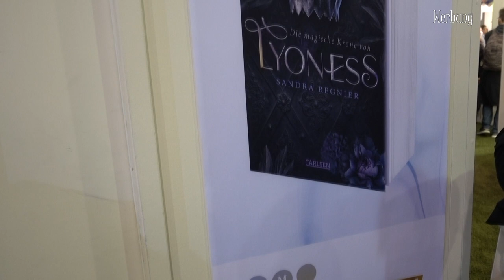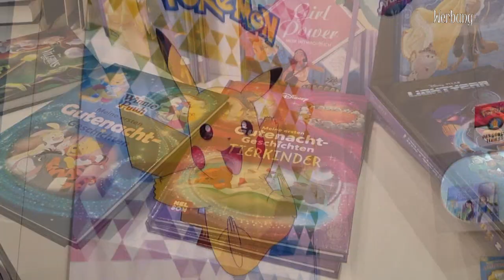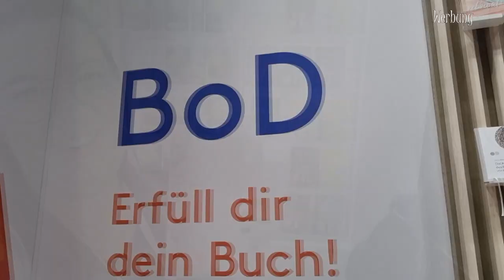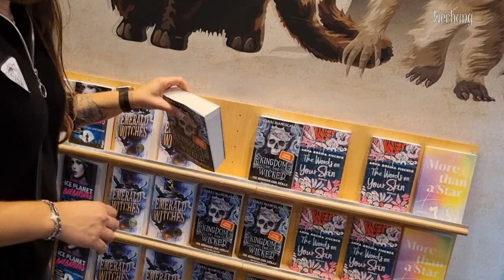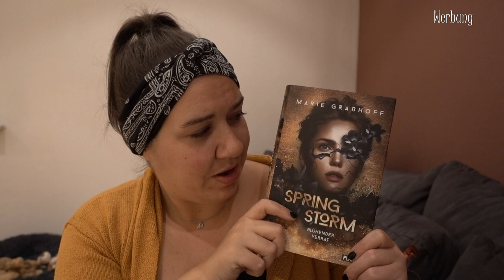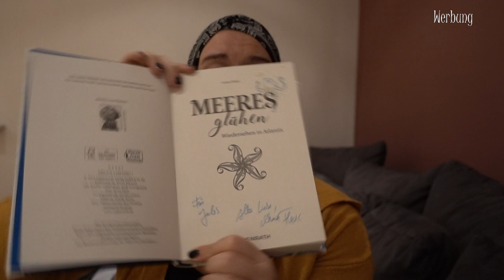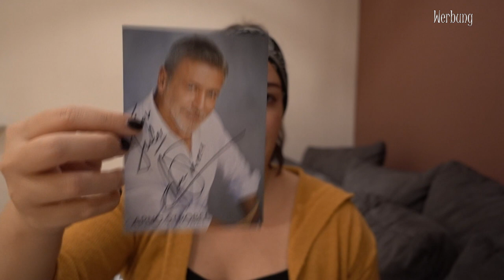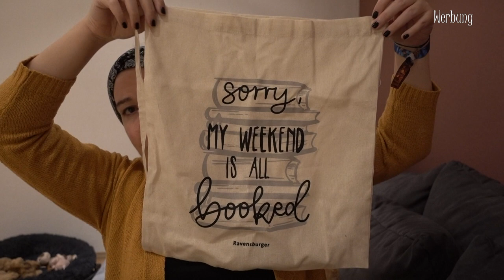Frankfurter Buchmesse 2022 | VLOG | FBM 2022 | Canis Minor Art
Hey hey,
heute gibt es ein paar Eindrücke der Buchmesse vom letzten Wochenende.

Hier geht's zur Bücherbüchse, wenn ihr euch auch die schönen Farbschnitte sichern wollt:

Amazon Wunschliste

Wo ihr mich treffen könnt:
15. April 2018 - Deine EigenArt Saarbrücken